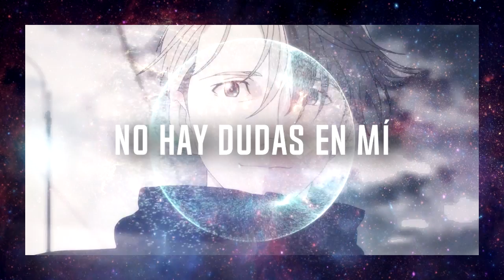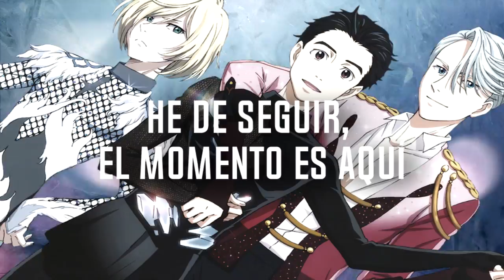HISTORY MAKER ❆ YURI ON ICE Cover Español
RECUERDEN ACTIVAR LA 🔔  PARA NO PERDERSE NINGUN VIDEO DEL CANAL ♥️

♦ Voz: Bastián Cortés
♦ Adaptación: Felipe Waldhorn
♦ Edición de Audio: Felipe Waldhorn
♦ Instrumental: Farpras
♦ Edición de Video: Sabastian Aleexander